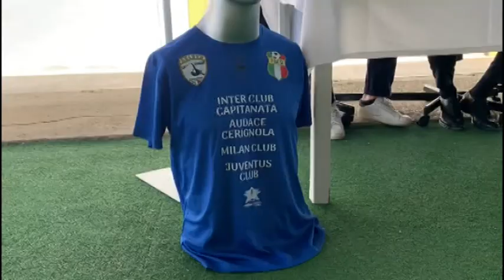Cerignola, cresce l'attesa per il beach soccer in piazza Duomo